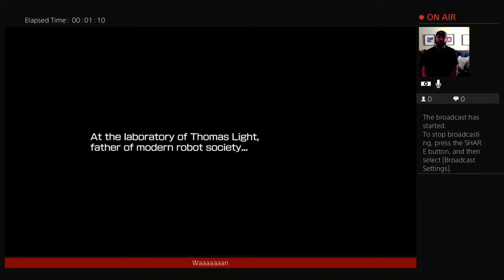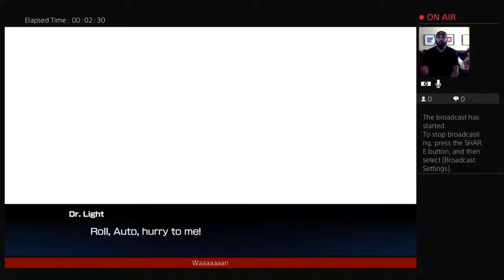Child hood throw back